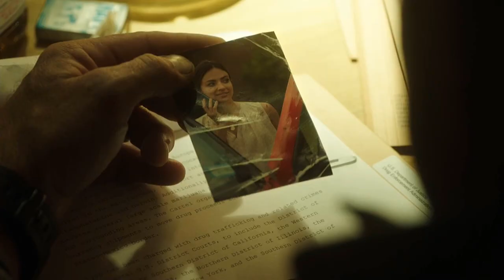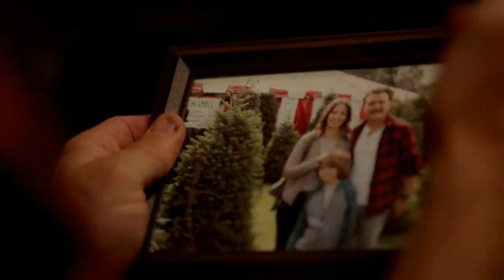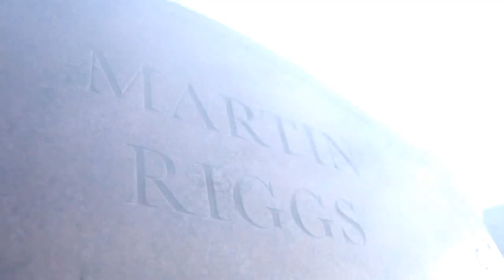(LW) Martin Riggs || Rise Above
SPOILERS from season 1-2.

I had to reupload because I noticed a stupid mistake (I used the same shot twice). This vid took so long for many reasons and one of them was the behind the scenes drama and unjustified firing of Clayne Crawford. I'm not sure about season 3 but I will still make at least 2 more edits on the show, since there are songs I really wanted to use for it. This one I heard in the promo for season 2 and the full version was released after the season ended, so I was really eager to make use of it as it captures the spirit of the series so well. I'll do my best to upload the next edit as soon as possible.